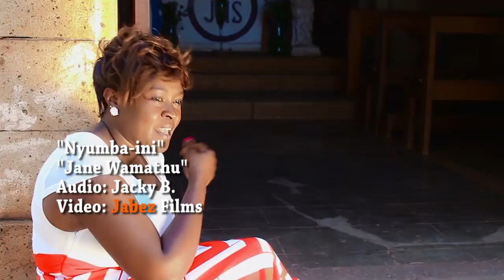JANE WAMATHU - NYUMBAINI (OFFICIAL VIDEO)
Welcome to "Jabez Films" YOUTUBE channel.

Jabez Films is owned by Jabez Limited company. Muthuri Ti George Waweru aka George Jabez is the Senior Director. He's a Radio Journalist/ Newscaster at Kameme FM.

1st Chron 4:10 (Jabez).